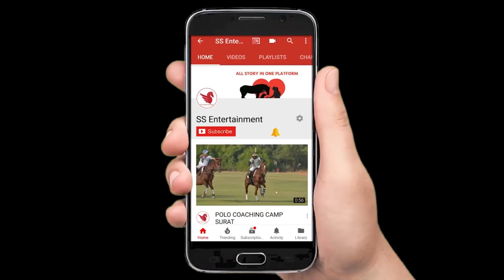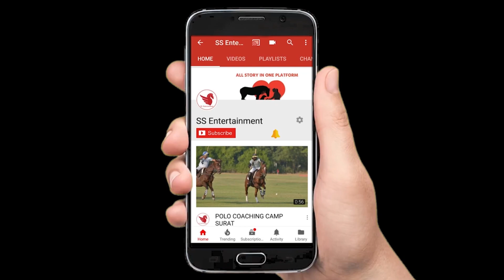Fersian HORSE INDIA II PUNJAB